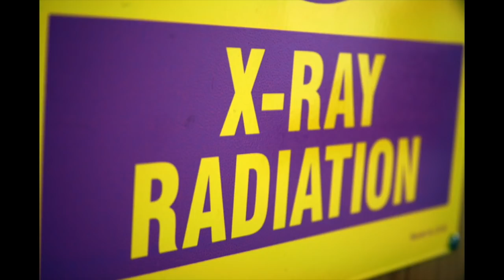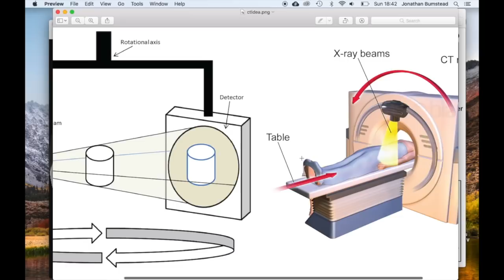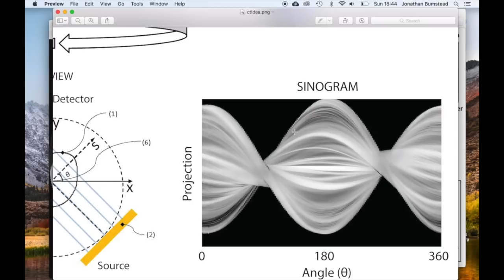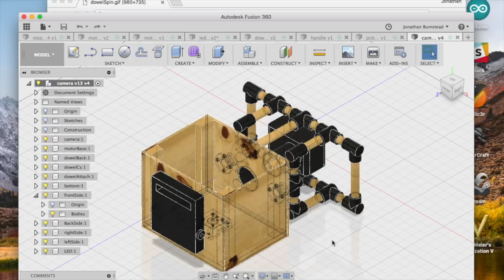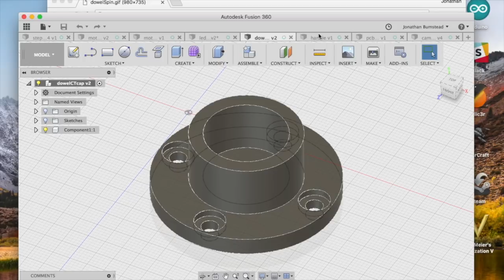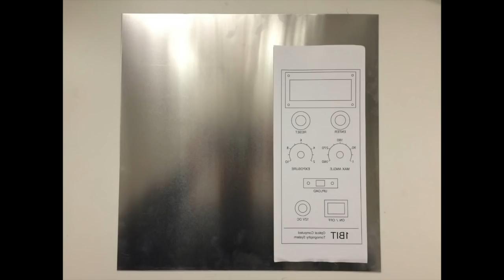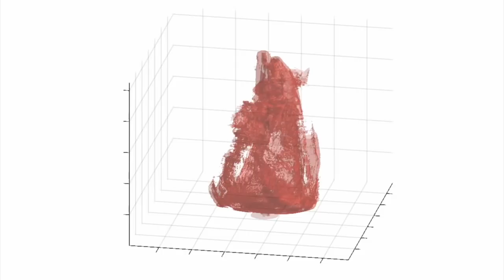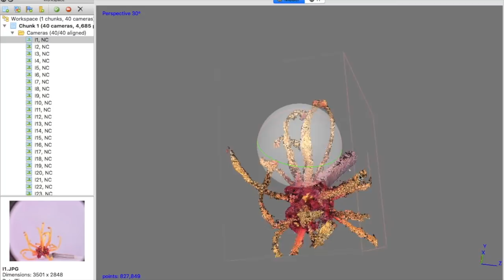CT scanning with a camera and arduino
To image inside the human body, a CT scanner requires X-rays because the radiation has to be able to penetrate through the body. If the object is semi-transparent, it is actually possible to conduct CT scanning using visible light! The technique is called optical CT.

To acquire 3D scans of semi-transparent objects, I constructed an optical CT scanner using an Arduino Nano and Nikon dSLR. Halfway through the project, I realized that photogrammetry, another 3D scanning technique, requires much of the same hardware as an optical CT scanner. In this video, I will go over the system I constructed that is capable of CT scanning and photogrammetry.